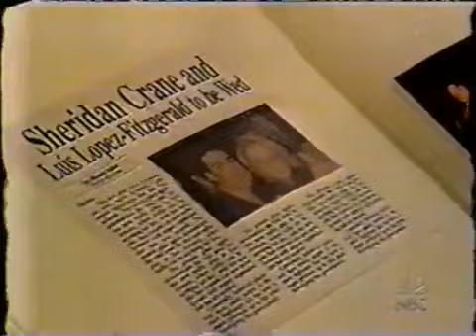Passions Episode #858 11/18/02